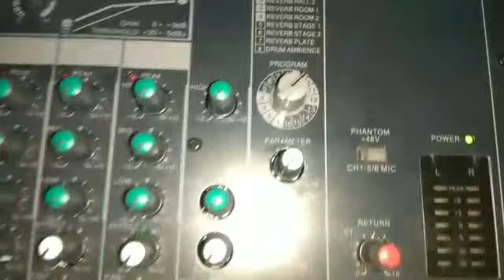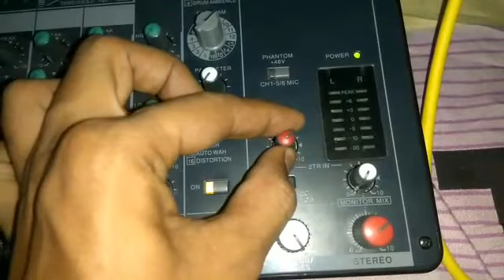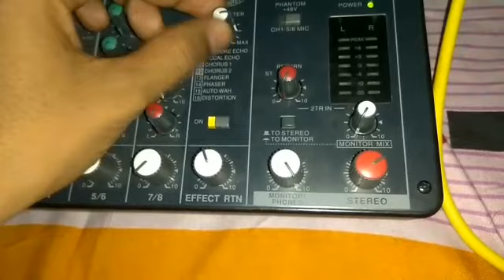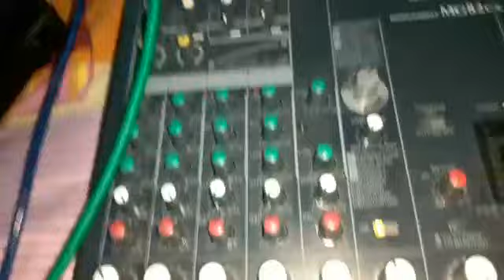Eco setting in Mixer Yamaha MG82CX in Naatsharif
Eco setup in Mixer which don't require extra effect unit for vocalist perfect for live sound and studio recording. Extremely Sorry i forgot to set the pan due to which the volume is only in left Channel